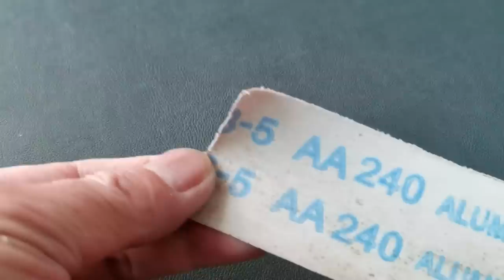How To Sharpen a Knife To Razor Sharp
How to sharpen a razor sharp knife!
In this video, I show you the Super Sharp Knife Sharpening Method
Here are easy ways to sharpen knives without a stone

Tips lntelligent